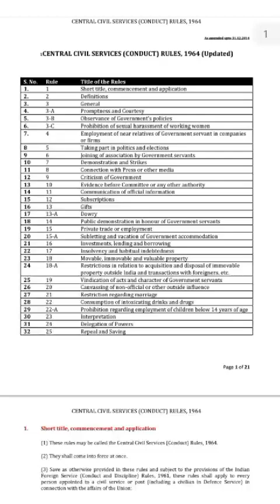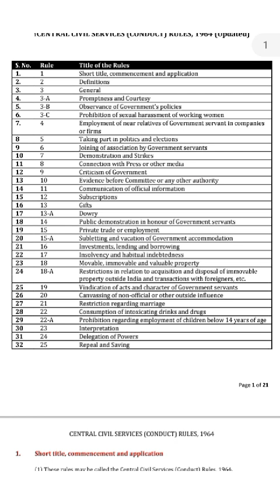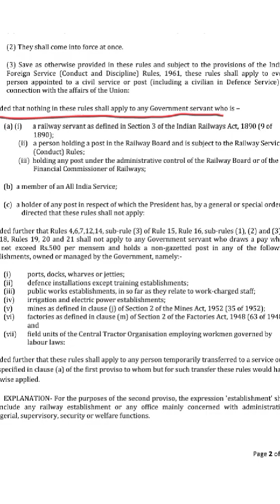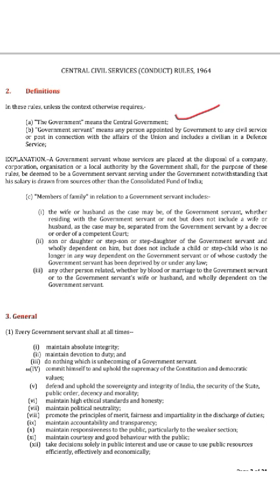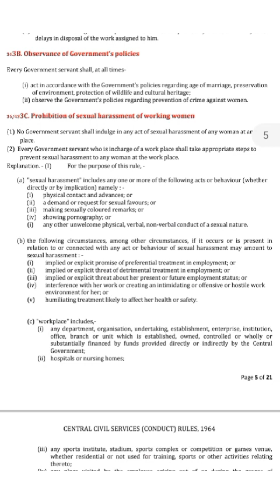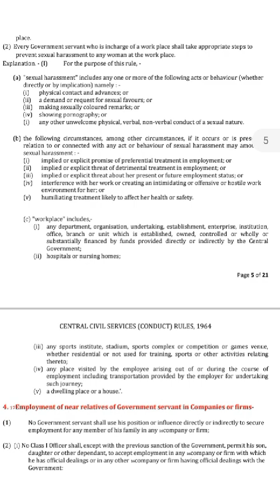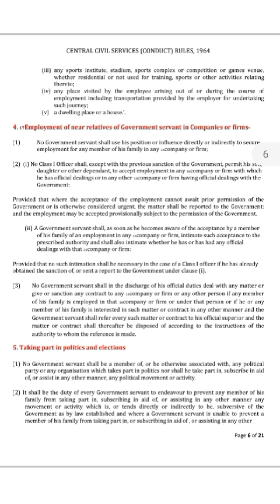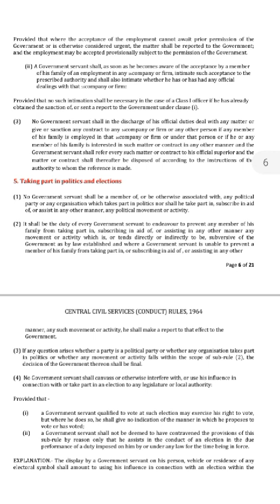CCS (conduct) Rules 1964 , let's simplify🙃